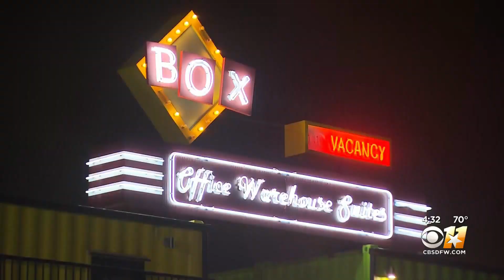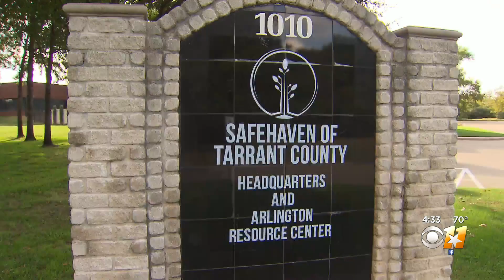Sharp Rise In Women Killed By Partners Since Pandemic Began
Brooke Katz has this Ones For Wellness report.